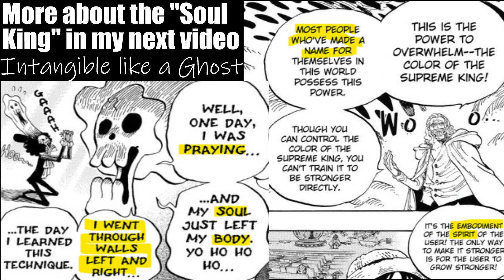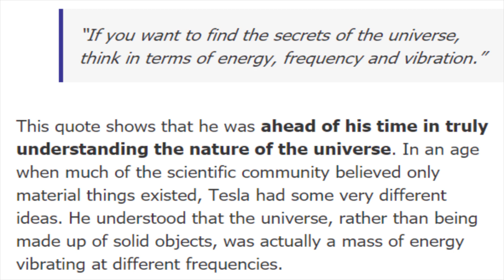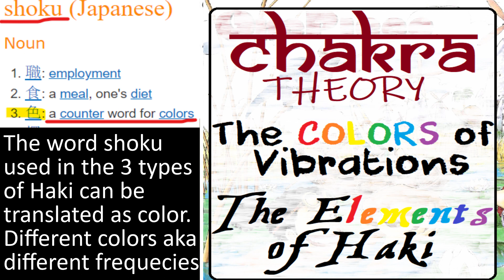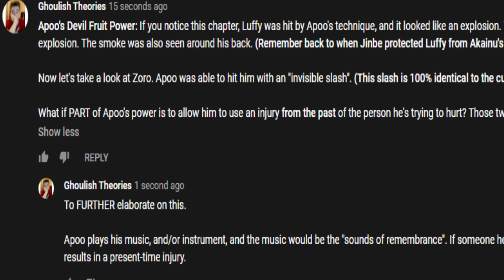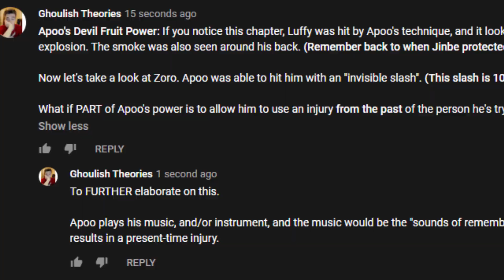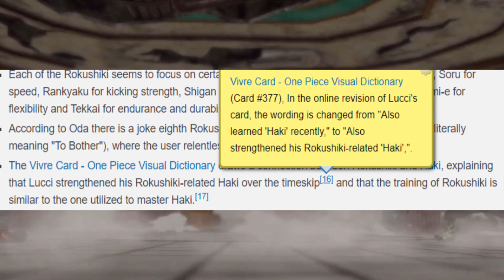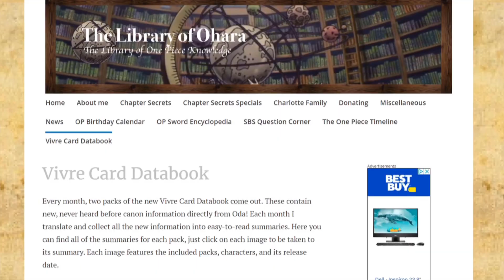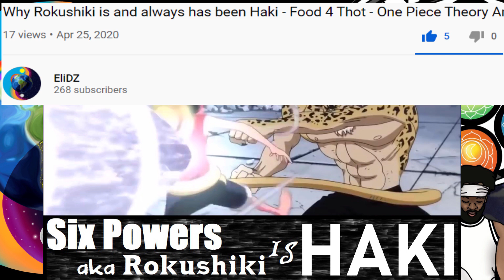Why Apoo's DF abilities may actually be Haki - Food 4 Thot - One Piece Theory